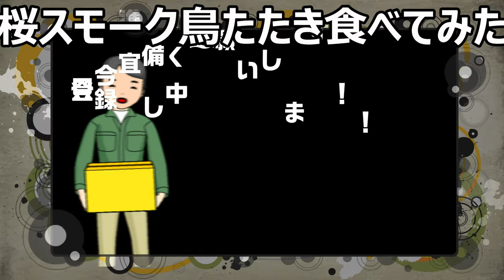淡路鶏たたき桜スモークを食べてみたら鶏肉の旨味爆発！！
淡路鶏たたき桜スモークという商品を食べてみました。鶏肉の旨味が少しシャリッとしたお肉の食感とともに広がる！！
贈り物は此方まで↓
〒153-0042